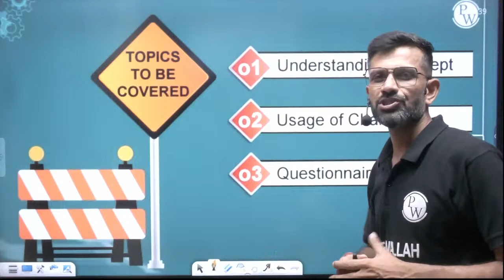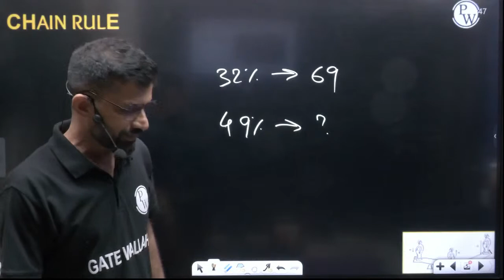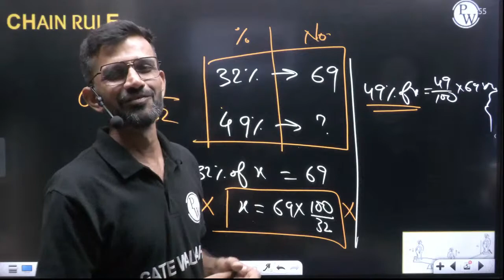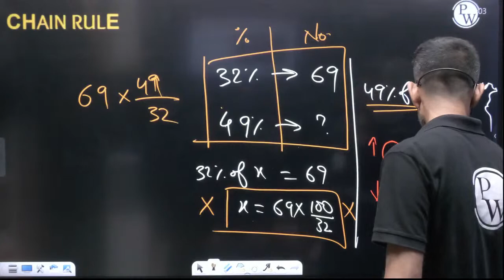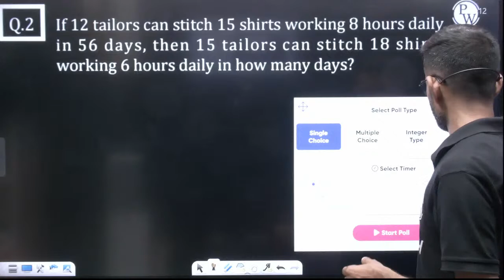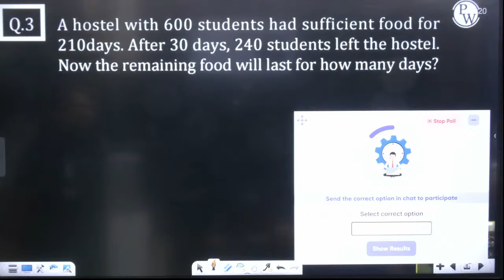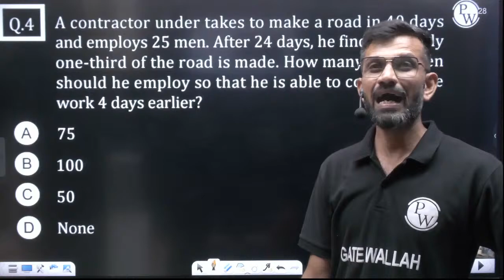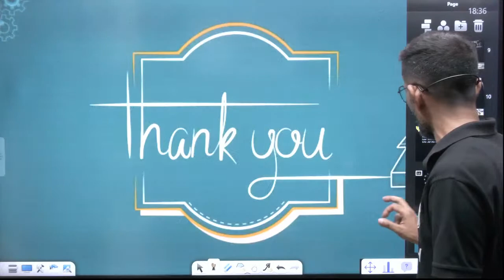General Aptitude 14 l Chain Rule | GATE 2024- For All Branches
Class notes of this lecture is provided in Free Batch named as "Mathematics & Aptitude - GATE" on PW App.